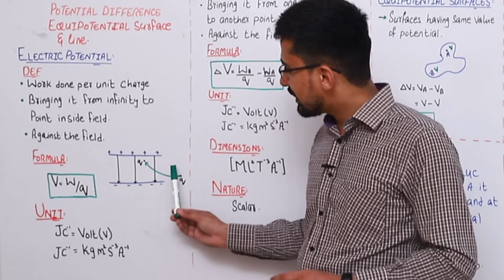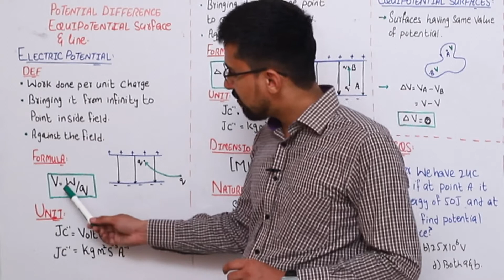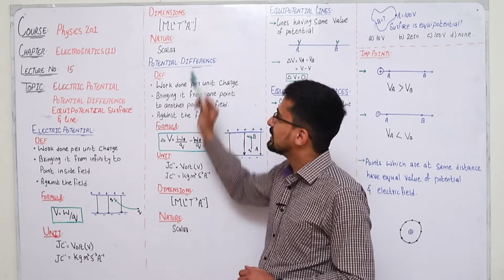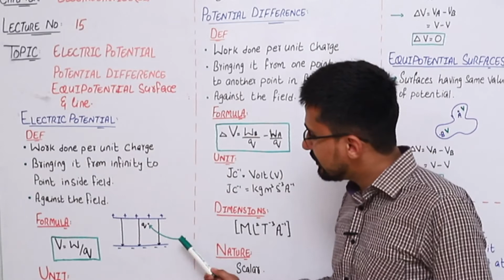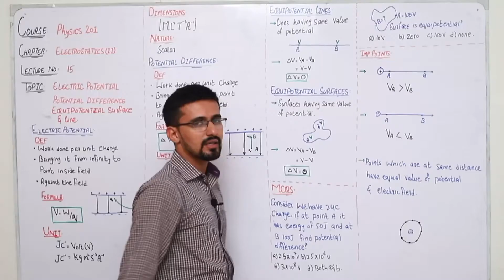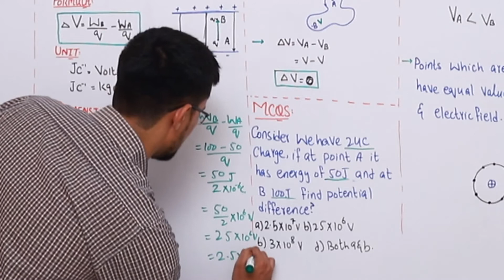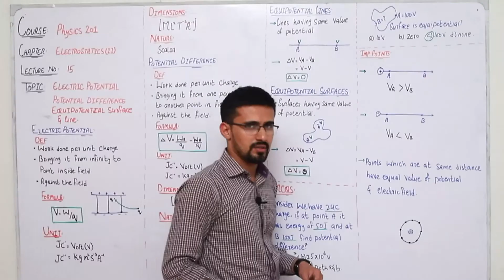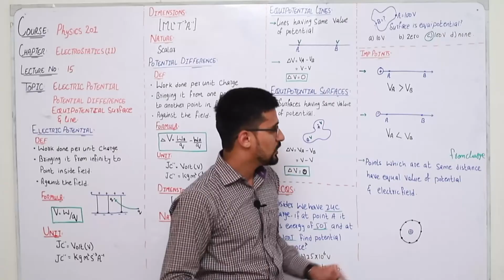Lecture:15 Electric Potential